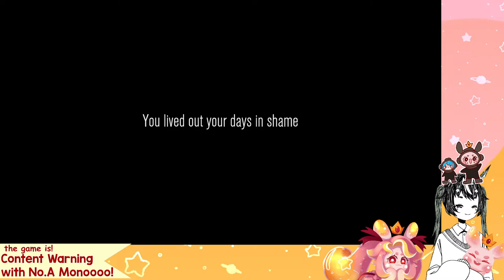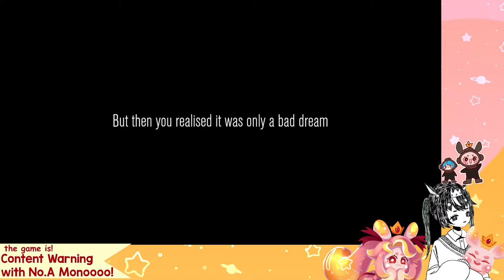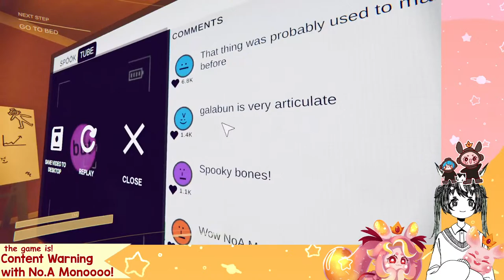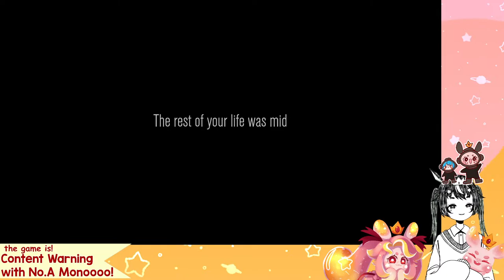hai guys welcome to our vwog! 🥺👉👈 | Content Warning || [TAG\EN]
We're playing Content Warning with No.A @noamonoch  YIPPEEE!! I hope nothing goes wrong!

🔻CHAT RULES🔻
1. Be polite to everyone. (me and the chat)
2. It is fine to ask me. But DO NOT force or repeat/spam it.
3. DO NOT backseat or spoil unless I ask! And I will always ask just listen.
4. DO NOT spam, be rude, or bring up out-of-context topics.

trying out tags!